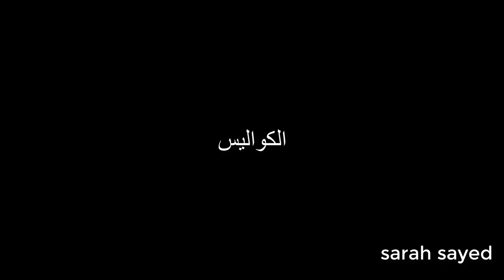اشتريت الصبارة الراقصة 🌵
ريفيو عن الصباره الراقصه
الفرق بين الصباره الراقصه الاصليه والتقليد
اسعار الصباره الراقصه